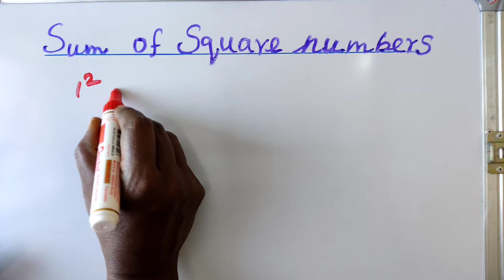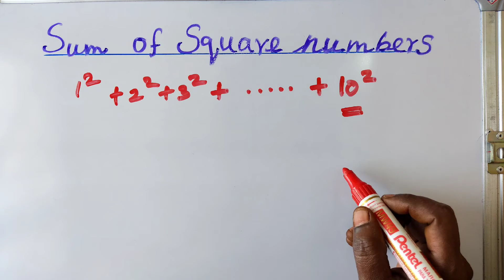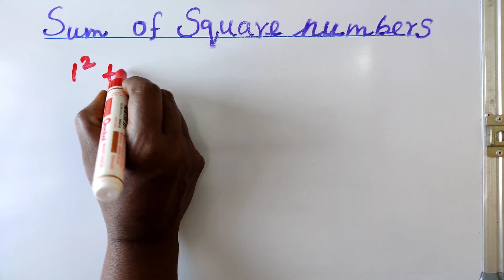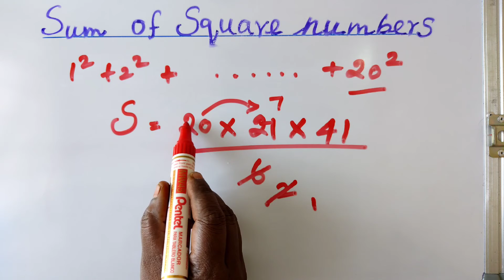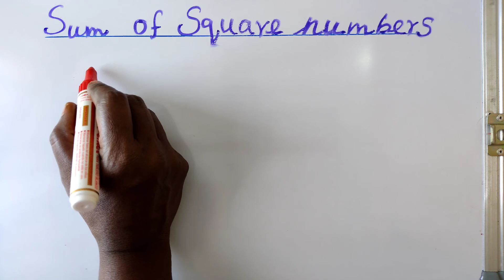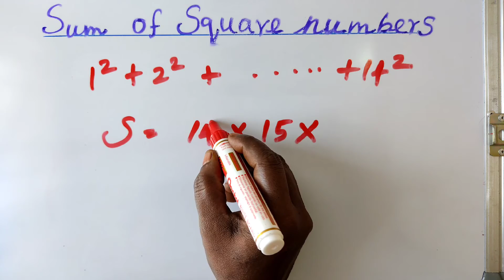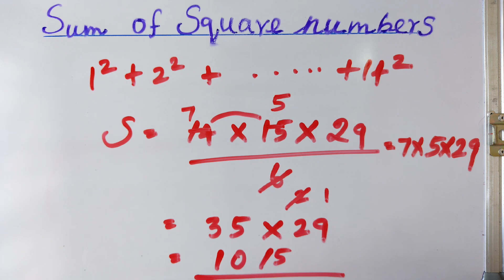EASY TRICK TO FIND SUM OF SQUARE NUMBERS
HELLO GUYS IN THIS VIDEO WE WILL LEARN ABOUT AN EASY TRICK TO FIND SUM OF SQUARE NUMBERS